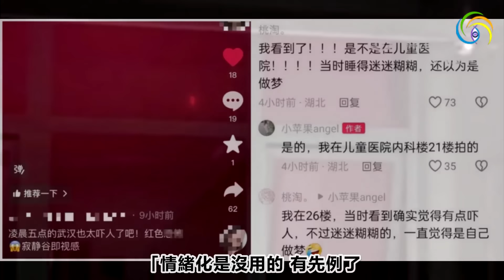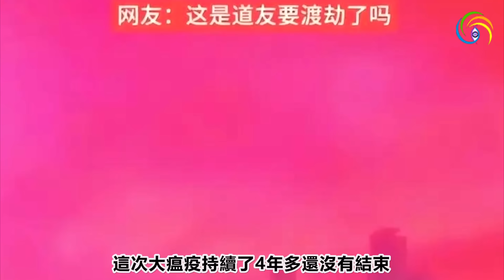🔥🔥武漢爆發血色迷霧❗千古異象❗上次爆發大瘟疫 這次有什麼可怕的事發生❓❗